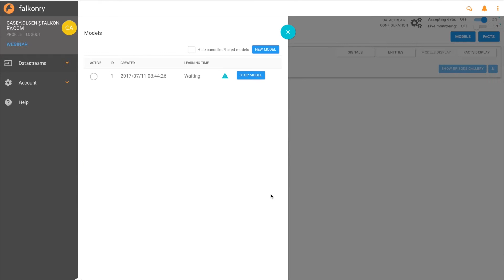Falkonry: Automated Pattern Recognition for PI System Data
OSIsoft partner Falkonry provides an advanced analytics solution that puts powerful pattern recognition and machine learning into the hands of local subject matter experts.